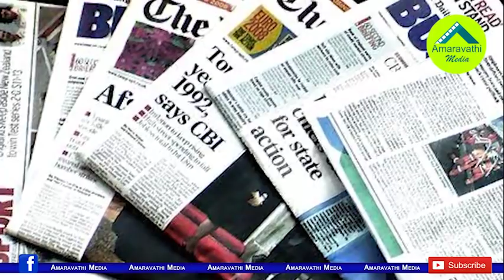జగన్ ను ఫాలో అవుతున్న యూపీ సీఎం యోగి ఆదిత్యనాథ్| Super Twist in Yogi Adityanath PPA Cancellation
We Know that the central government vehemently opposed the AP chief minister YS Jagan Mohan Reddy's decision on PPAs(Power Purchase Agreements) Review. Union Power minister RK Singh warns Andhra CM Jagan as he reviews PPAs signed by Centre. But now the  BJP Chief Minister  Yogi Adityanath follows YS Jagan Mohan Reddy in this issue.